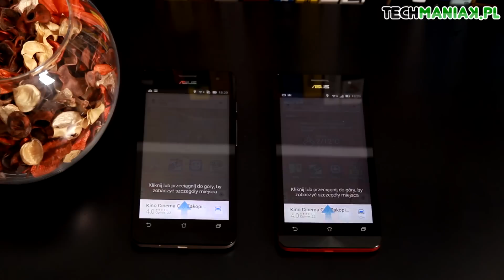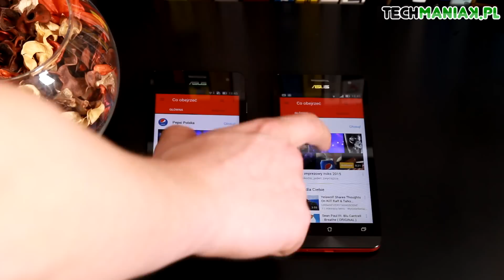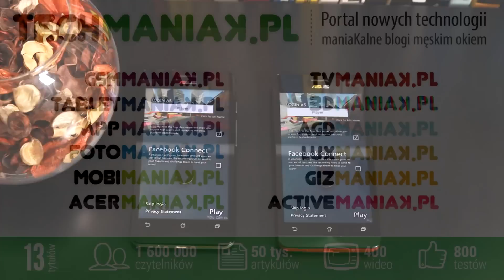ASUS Zenfone 5 A501CG vs ASUS Zenfone 5 A500KL | techManiaK.pl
Porównanie wydajności telefonów ASUS Zenfone 5 A501CG i ASUS Zenfone 5 A500KL. Więcej informacji na stronie:

- czyta nas ponad 1 milion czytelników miesięcznie